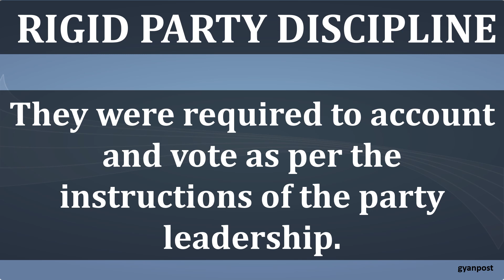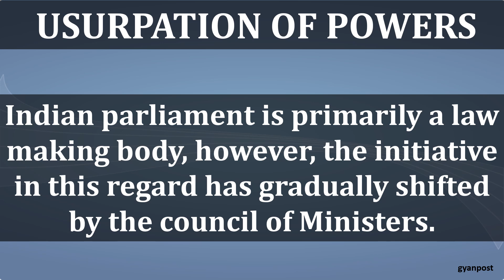FACTORS FOR DECLINE OF PARLIAMENT